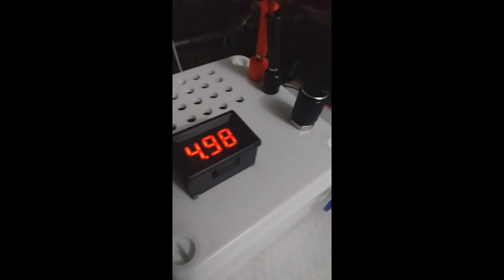MoonPhases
A 3D printed moon phases simulator.